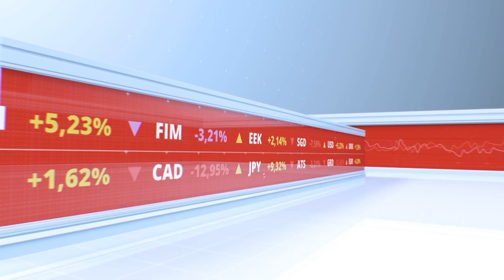[경제토크] ④한국증시의 괴도와 훌리건들, 주가조작 사례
최근 23일 금융당국은 SG증권발 주가 폭락 사태 이후 불공정거래 근절을 위한 유관기관 합동 토론회를 개최했다.

이복현 금융감독원장은 기자들과 만나 “불공정거래, 불법 공매도, 악성 루머 유포행위 등 시장질서 교란행위 등에 대해 무관용 원칙에 따라 강력히 대응하겠다”고 언급하기도 했는데..

금감원은 주식 리딩방 등 유사투자자문업자를 단속하는 전담 조직을 설치하고 불법적 행위에 적극적으로 대응하겠다는 방침이다.

힌편, 금융당국에 등록된 유사투자자문업자가 점차 늘어가고 있어, 전문성이나 최소 자본금 등을 증명하지 않아도 신고만으로 등록할 수 있는 등 진입장벽이 낮아 지적도 나오고 있다.

이처럼 주가조작에 대한 이슈가 큰 문제로 자리잡고 있는데, 해결방법은 없을까?

ISD기업정책연구원 최양오 원장이 전해주는 과거 사례들을 통해 주가조작의 유형과 사례에 대해 알아보자.

① 신정제지 ② 바로크 가구 ③ 부광약품